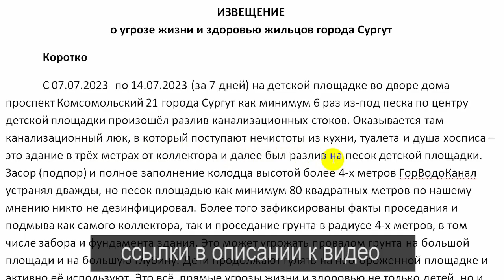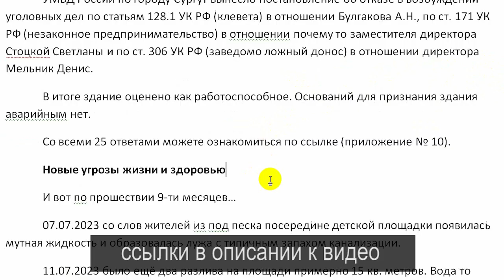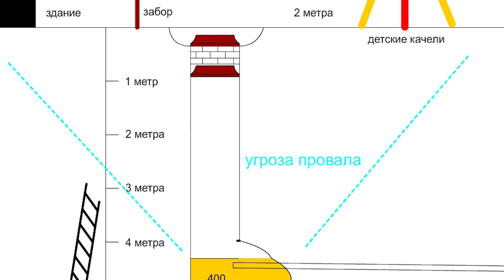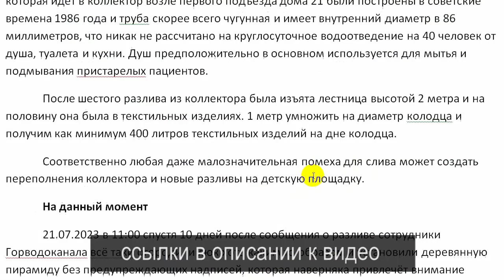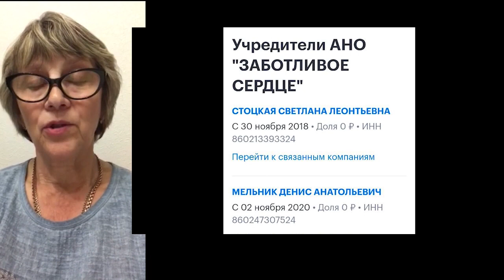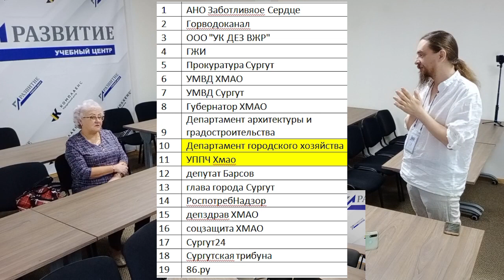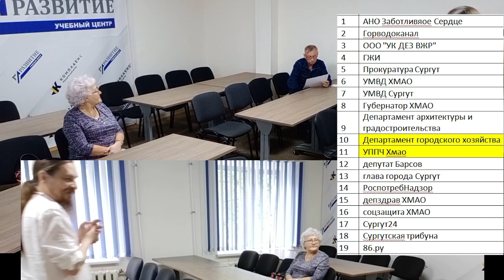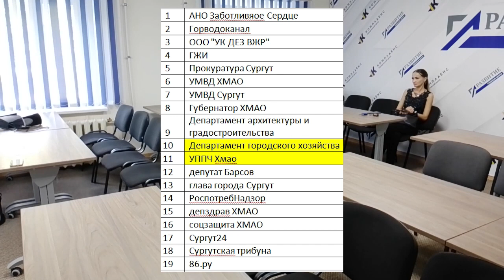ЗАБОТЛИВОЕ СЕРДЦЕ или ПЫТАЕТЕ КАК ГЕСТАПОВЕЦ 2023.07.24 Сургут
новые подробности про шесть разливов канализации посередине детской площадки из коллектора, который был как минимум 5 лет закопан под песком и никем не обслуживался и в который выкидывали памперсы и медицинские отходы из организации АНО "Заботливое сердце", а так же откровенное "лунокрутство" заместителя директора ООО "УК ДЕЗ ВЖР" Черников Андрей Александрович

на ты или на вы?